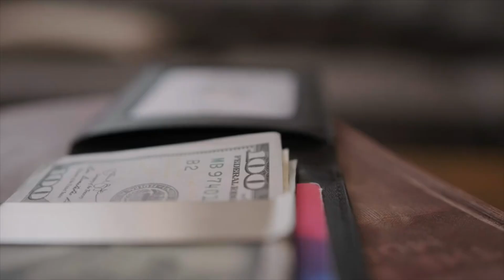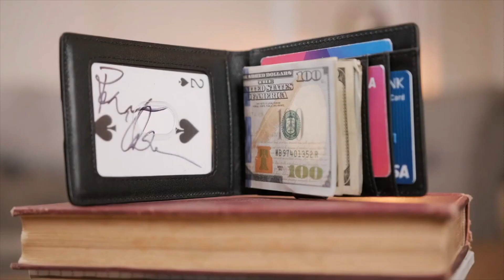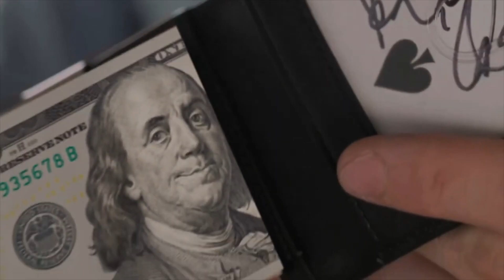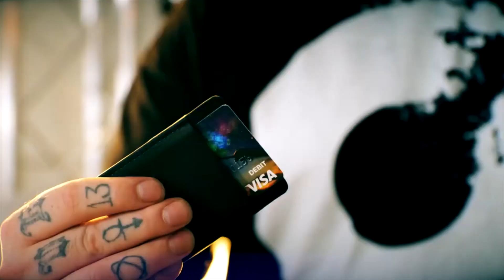4 Magic Tricks You NEED! | Wallet, FPS Wallet & More | Craig & Ryland's Magic Review Show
It's 5pm and it's Wednesday which means it's time for Craig and Ryland's Magic Review Episode 22.  Every week the father and son team of Craig Petty and Ryland Petty review the latest and greatest magic tricks that have been produced.  The reviews are 100% honest.  If Craig and Ryland like the product they will let you know.  However if they don't like the product they will let you know.

This week we have four great products.  In fact these products are some of the highest rated since the show began.

Holy Blank by Caleb Wiles

Wallet by Nicholas Lawrence

FPS Wallet by Brent Braun

Voodoo 2.0 by Nate Kranzo